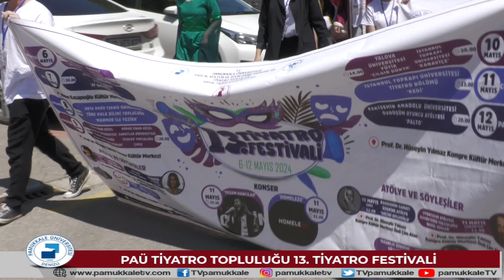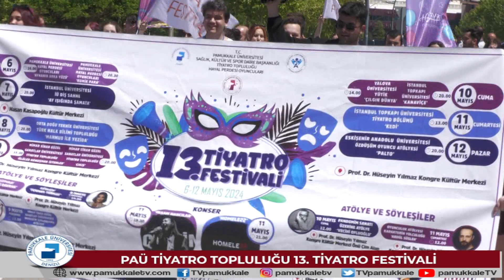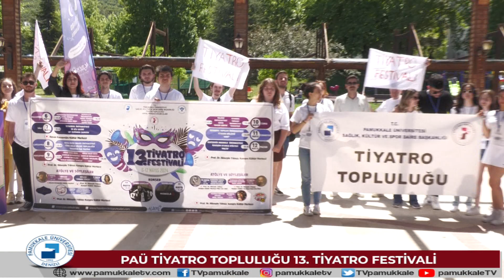PAÜ TİYATRO TOPLULUĞU 13. TİYATRO FESTİVALİ 06.05.24